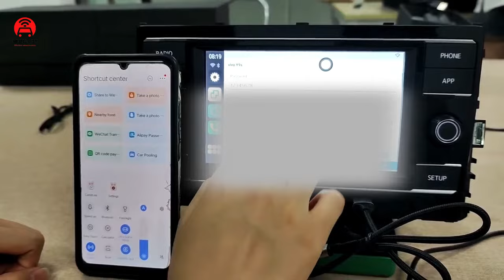HOW TO MIRROR ANDROID PHONE TO CAR SCREEN